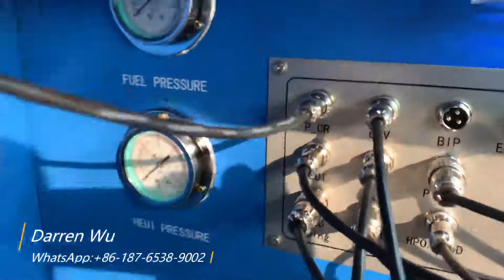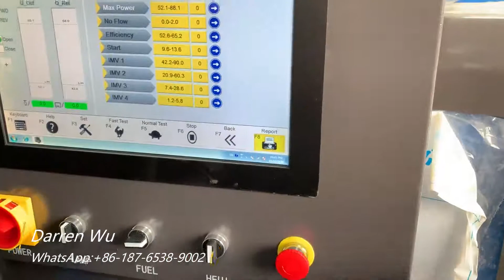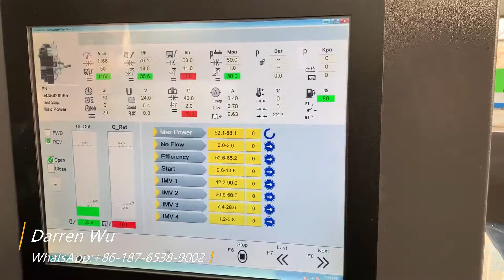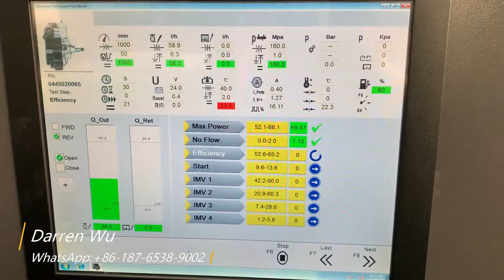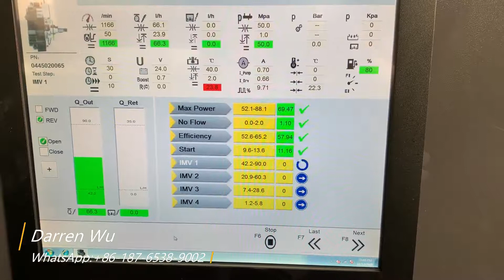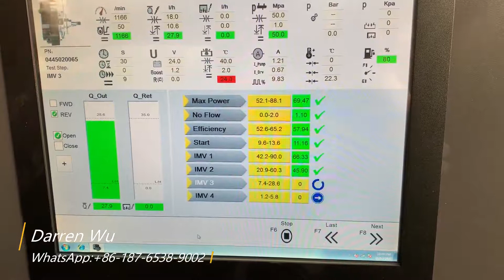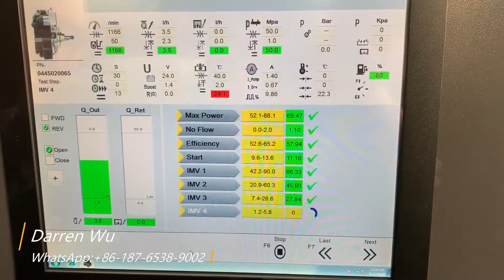New system, CR925 CR926 common rail test bench, Common rail pump test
Darren Wu